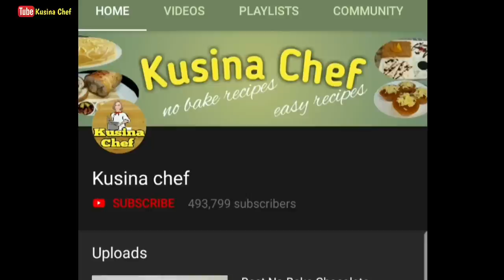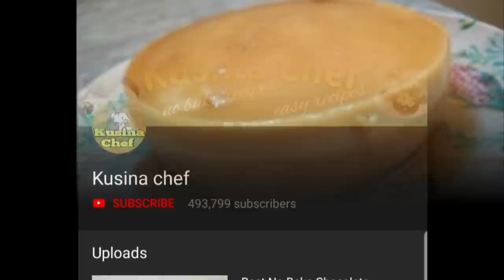Homemade Calamay (Easy and Delicious Negosyo recipe)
ingredients:

4 1/2 cups glutinous rice flour
5 cups coconut milk
4 cups muscovado sugar(dark brown sugar)
1/8 cup peanuts(optional)
1/2 cup powdered milk(optional)

Procedure:

1) Combine glutinous rice flour and coconut milk. Mix it well to dilute rice flour
2) Add muscovado sugar and peanuts. Mix it
3) Turn the heat on and stir continuously until it thickens. Cook for 1hr. over low heat
4) Optional: add powdered milk and mix it well
5) Transfer calamay into the container